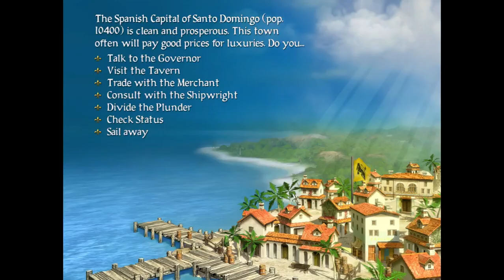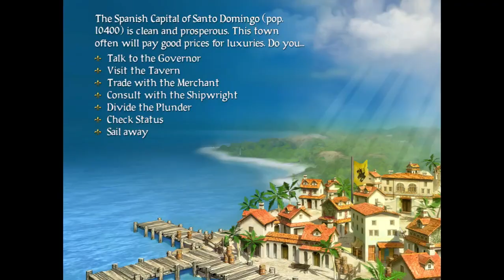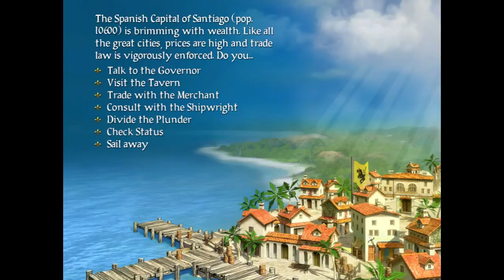Sid Meier's Pirates - 14 - Les French, Friend or Foe?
Avast mateys and go no further, for in this series you will find all that ye could ever want; adventure, plunder, and women. So let us take to seas of the carribean and find our fortune!